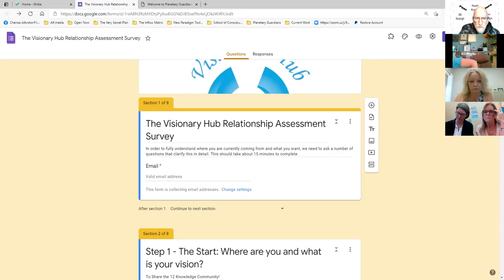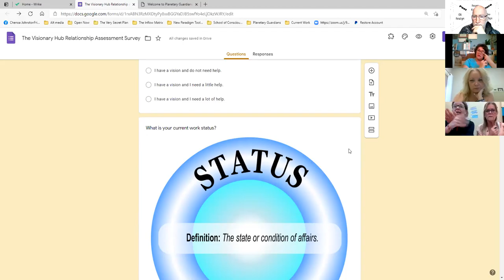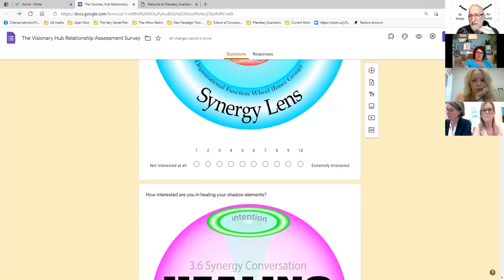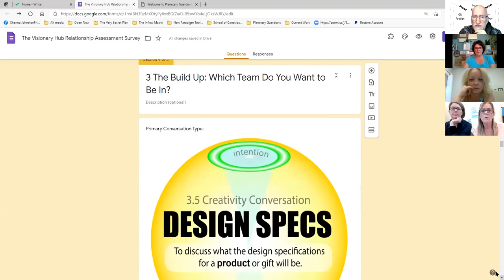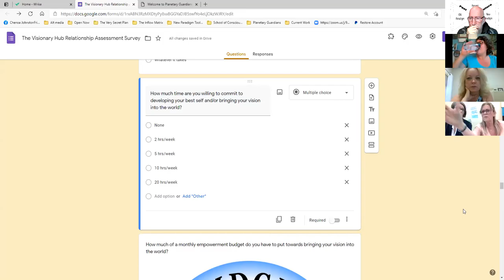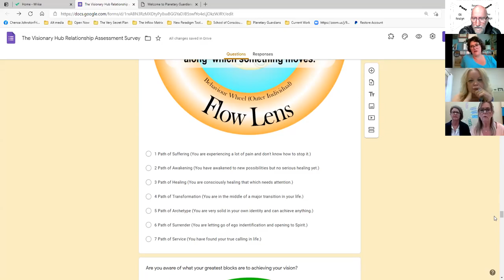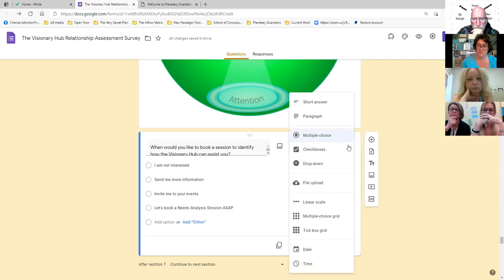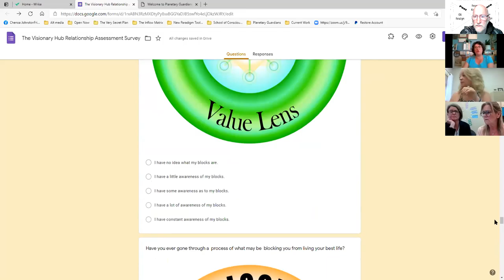5 The Ease Out 210507 3 The Build Up the Visonary Hub Team SEssion 1 The Assessment Survey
Elijah takes the members of the Visionary Hub team through Assessment Survey they will use to qualify who is coming to them.